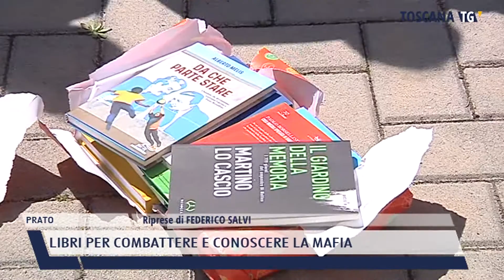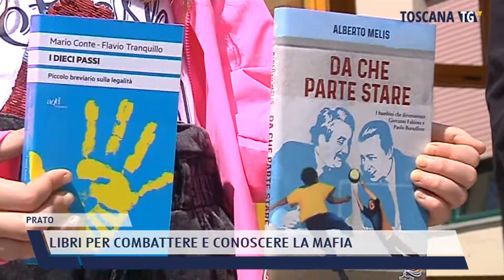2021-05-10 PRATO - LIBRI PER COMBATTERE E CONOSCERE LA MAFIA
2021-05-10 PRATO - LIBRI PER COMBATTERE E CONOSCERE LA MAFIA